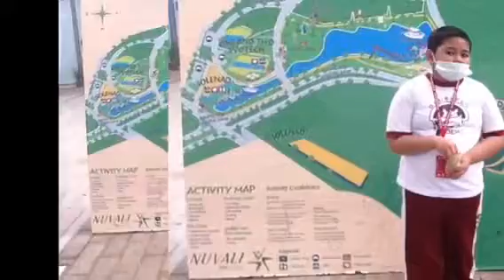Educational field trip